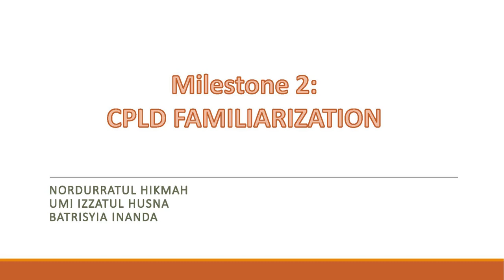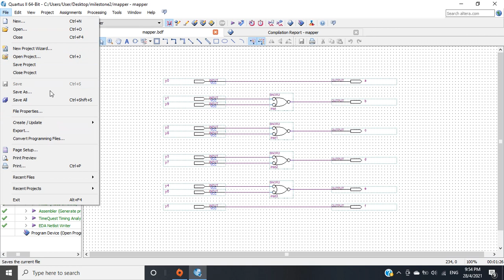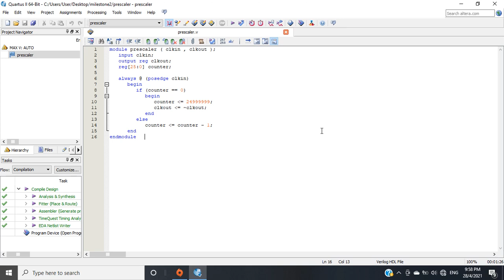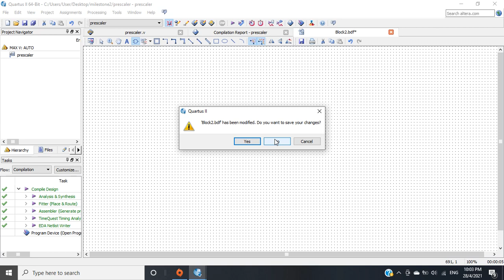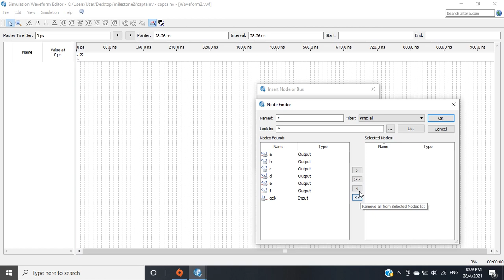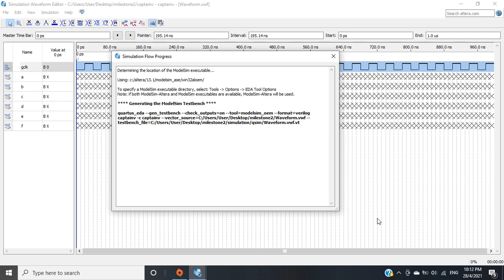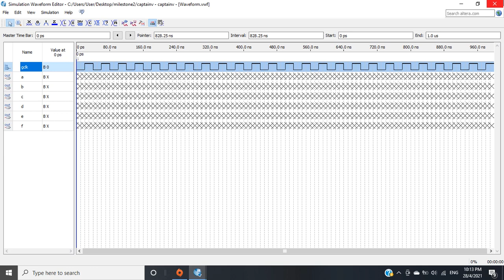Milestone 2 CPLD Familiarizaiion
Grouo Inanda, Umi, Durratul